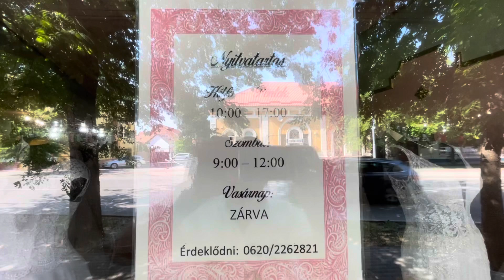Koszorúslány ruhapróba 2 évesen a szolnoki Glória szalonban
Sziasztok!

A címből már sejthetitek, miről is lesz szó ebben a videóban: Zorka koszorúslánynak áll! :)

Azért nagy szó ez számunkra, mert
1. nem volt még soha ilyen szerepben
2. öltözködni is utál
3. fésülködni is utál
4. mindent is utál, ami pipere :D (látszik, hogy fiúnak készült, na de ami késik, nem múlik...:) )

A szolnoki Glória Ruhaszalonban választottunk neki ruhát. Hármat próbált, és meglepően jól viselte ezt az egész helyzetet.
Lehet le kellene Anyát váltani, mert idegeneknek sokkal jobban szót fogadunk? hm.. :D

Ha van kedvetek, írjatok egy számot 1-től 3-ig, szerintetek melyik ruha lett a győztes. :)

A videóban ezek mellett az üzletben található menyasszonyi költeményekből is mutatunk párat. Eláruljuk, hogy mi a legolcsóbb ruha bérleti díja, és mennyi a legdrágábbé.

Aranyos, türelmes csajok segítettek nekünk, és a menyasszonynak is válogatni, próbálni.
Hálásak vagyunk érte, köszönjük szépen!
Ha Ti is hasonló cipőben vagytok, keresitek az IGAZI ruhát a nagy napra, látogassatok el ide, mert biztos megtaláljátok a számotokra legideálisabbat a több száz ruha közül!